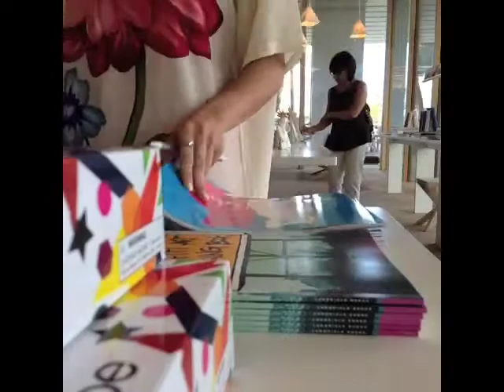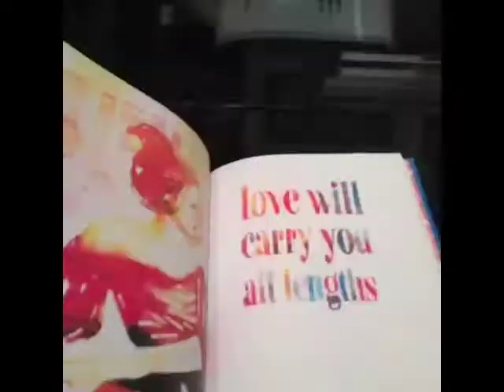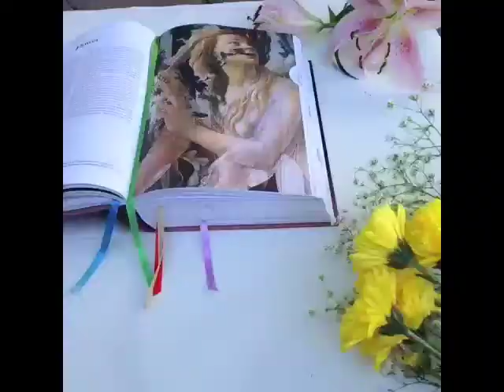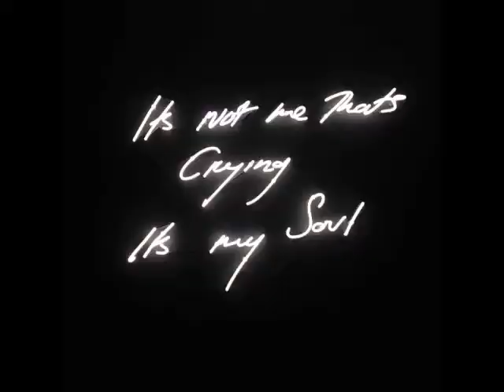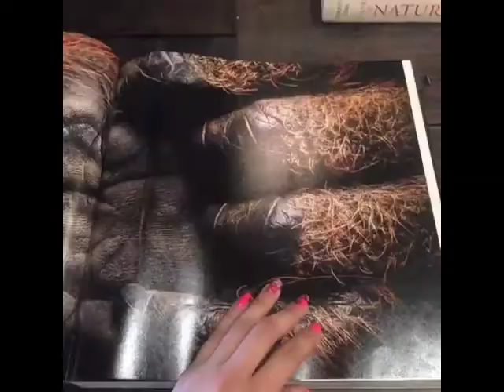vine compilation 02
Smash up part two